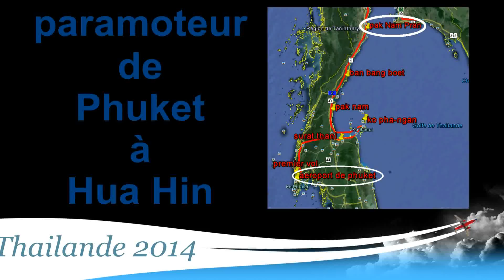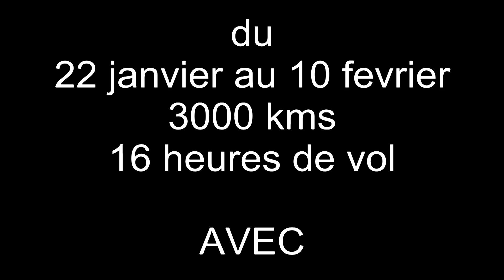paramotor Thailande 2014 1ere partie de phuket a hua hin